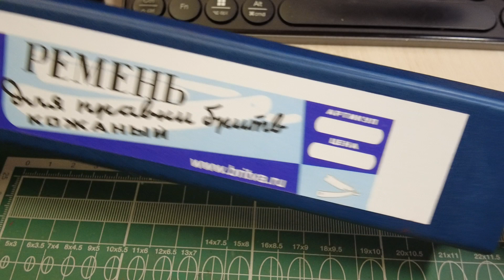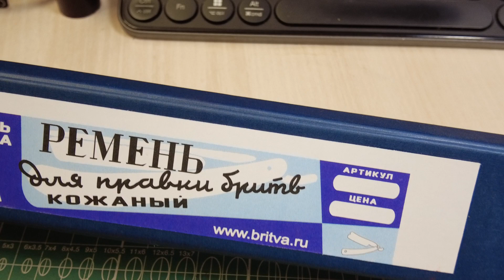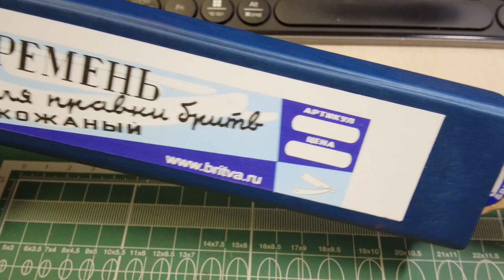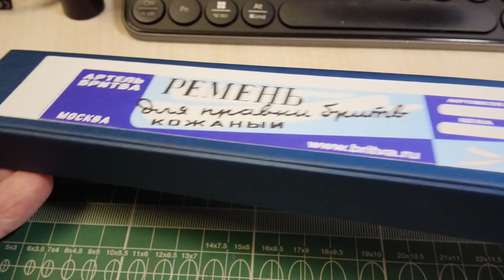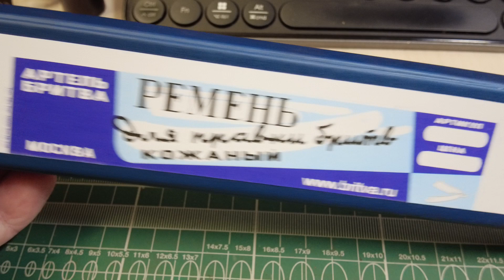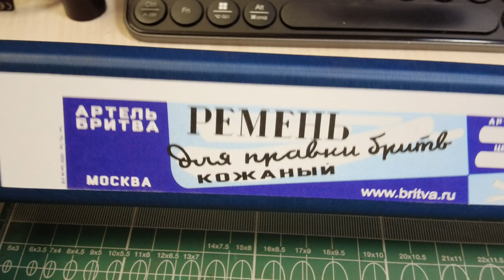Ролик 251. Новый ремень.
К великому сожалению так и нет ни одной старой инструции по изготовлению ремней для правки бритв. все что дошли до нас нишь вскользь упоминают каким он должен быть. Я могу, основываясь на опыте покупки старых ремней из Франции и Германии, сказать и уже вытался донести что ремень для правки бритв - это особенный ремень. Длина его относительная велечина. И есть вполне достаточный- длина кожи около 20 см. Очень длинный - вопрос современного похода. Ширина - тоже. Нормальная ширина около 4,5 см. При большей ширине нарушается разница давления за бритву и обушка бритвы и у носика. 4,5 см - это не узкий ремень, это нормальный. И разница давления сведена к минимуму. Ещё больше разница компенсируется движением ремня по диагонали. Исходя из этого я подобрал максимально правильный размер для производства. Главное тут  тут ещё ровность и кладкость кожи. Плюс немаловажен подгиб. Он достигается эластичностю кожи и мягкостью подложки.
Собственно это главное. За основу производства я взял советские ремни СТИЗ и дополнил их качеством французских. Вобщим постарался исправить все возможные огрехи. Основание - колодка из бука. За последний год она изменилась. Корявый ЧПУ сменила фреза. Она теперь покрывается сециальным маслом. Но будут и варианты покрытые лаком. Всю фурнитуру подбираю лично. Общее качество изготовления - заводское.
Широкий и длинный ремень плох потерей одинаковости давления на кромку. В общем и целом, чтобы это понять нужно передежать в своих массу ремней и прочувствовать разницу.

Я сильно болею, кому не жалко, помогите, от 50 рублей.
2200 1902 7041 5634